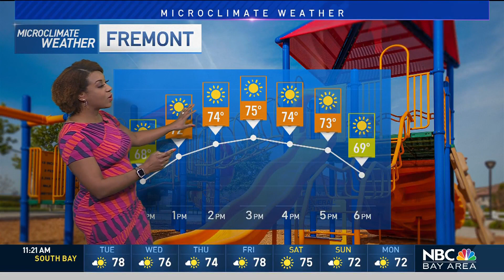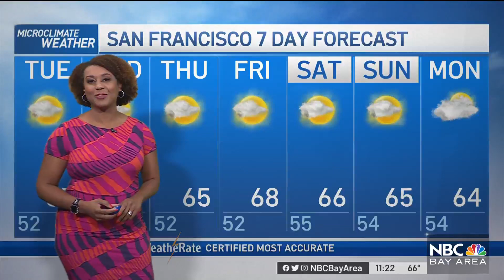Forecast: Pleasant Weather Continues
Meteorologist Kari Hall has an update on cool coastal temperatures and warm valleys in the Microclimate Forecast.